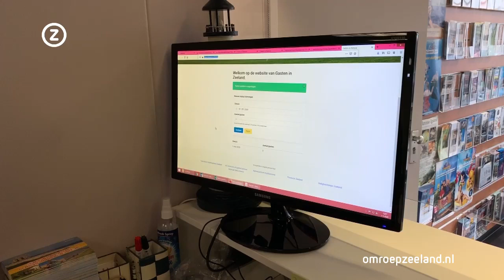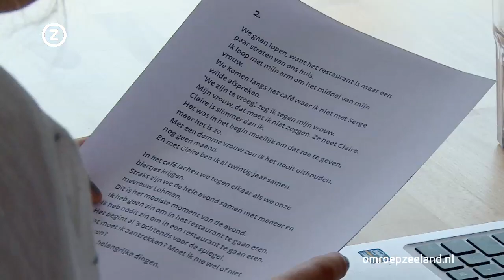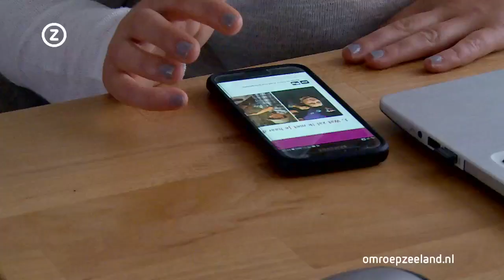Zeeland Nu, vrijdag 1 mei 2020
Zeeuws nieuws en achtergronden.Met vandaag onder meer: eerste toeristen komen weer aan in Zeeland, taalonderwijs door Corona op afstand, arbeidsmigranten betrekken behuizing  Philipsterrein Terneuzen.